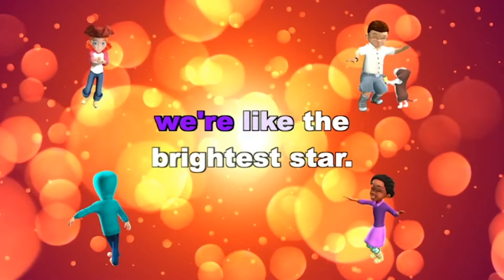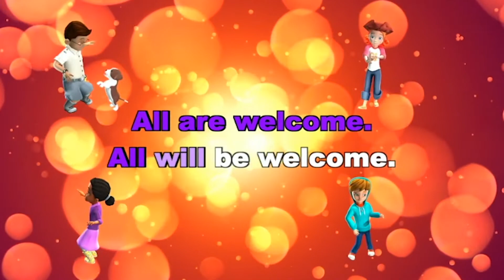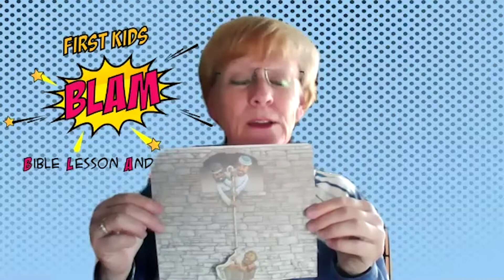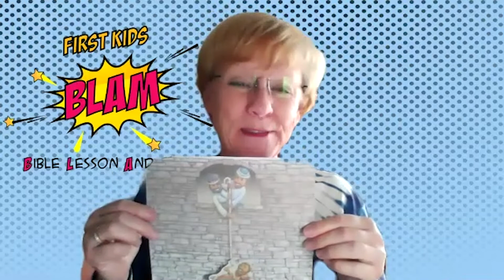BLAM: Bible Lesson And Music for kids!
BLAM is an interactive online Bible experience for kids and tweens.